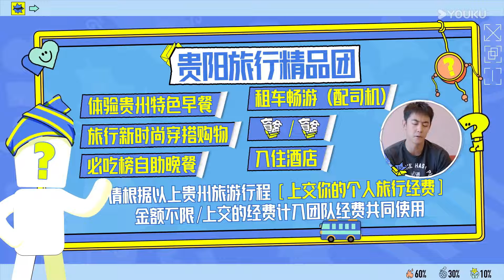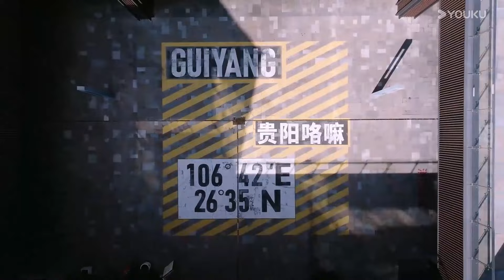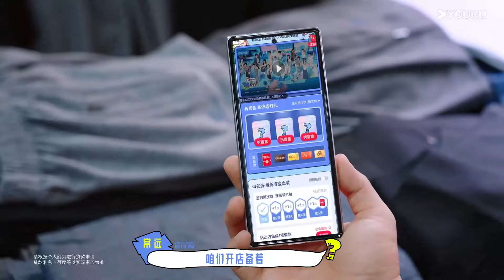【盲盒旅行局】好甜！沈月主动为武艺穿衣，全场起哄！两人害羞的脸都红了！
【盲盒旅行局】
简介：12位玩家结成4支风格迥异的旅行小队，打卡十座风格各异的特色城市。在“别有用心“的盲盒机制下开启城市主题旅行，在未知中体验文化风情，在游戏挑战中增进互相感情。
嘉宾：常远